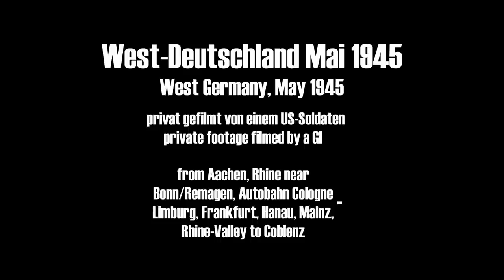Rheintal 1945 - Rhine Valley ´45 - Shipwrecks on the Rhine - Schiffswracks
Teil 5: West-Deutschland unmittelbar nach Kriegsende im Jahr 1945, gefilmt in privaten Aufnahmen von einem US-Soldaten in 16mm. In diesem Ausschnitt aus dem insgesamt halbstündigen Films ist zu sehen: Eine Autofahrt entlang des Rheins von Bingen nach Koblenz. Das Rheinufer ist gesäumt von Schiffswracks.

Die übrigen Teile des Films zeigen Eindrücke aus Aachen, den Rhein bei Bonn und Remagen, die Pontonbrücke, die Autobahn Köln-Limburg mit Szenen von Flüchtlingen und ehem. Zwangsarbeitern und einem Eindruck von Limburg, eine Fahrt durch Frankfurt /M., durch Mainz und nach Bingen am Rhein mit einem langen Schwenk über die zerstörte Hindenburgbrücke nach Rüdesheim.

Part 5  of this series with private footage, taken shortly after VE-Day in May `45 by a GI travelling Western Germany in a jeep features a drive along the Rhine River in the Upper Rhine Valley, with it´s castles wineyards and gorges.  But here, the cameras has it´s focus on the shipwrecks along the river bank. Finally we see a pan of the City of Coblence. The other parts of the series show the Cities of Aachen, the Rhine near Bonn and Remagen, the Autobahn Cologne-Limburg, Frankfurt, Hanau airfield, Mainz & the destroyed Hindenburg bridge in Bingen. requests

Music-Titel: Mendelsson-Bartholdy, Venecia Barcarole, Performing artists: Felix Mendelssohn-Bartholdy Orchester: Silvia Capova